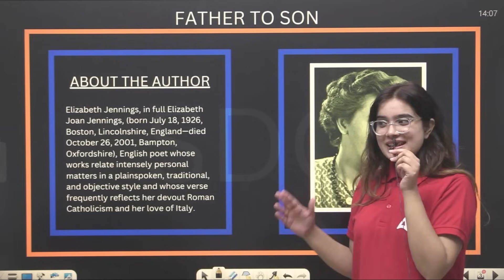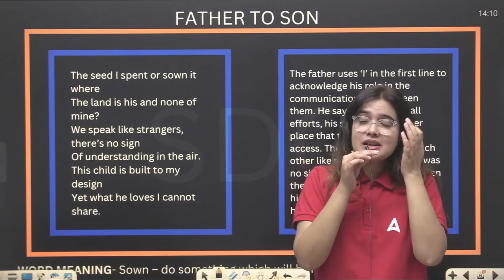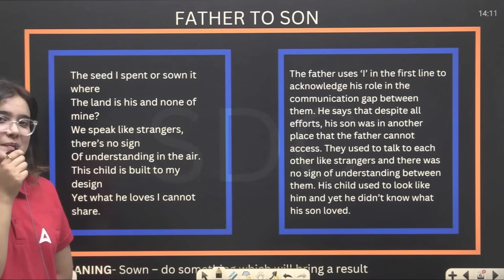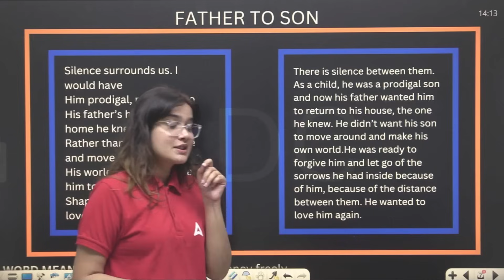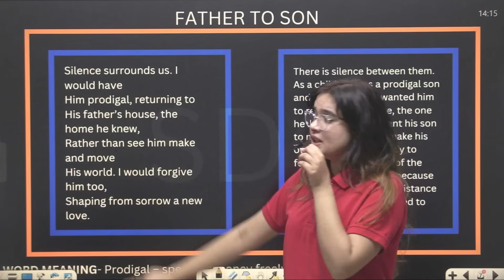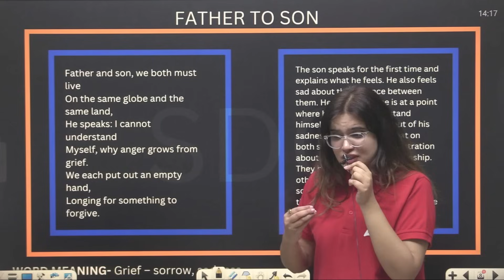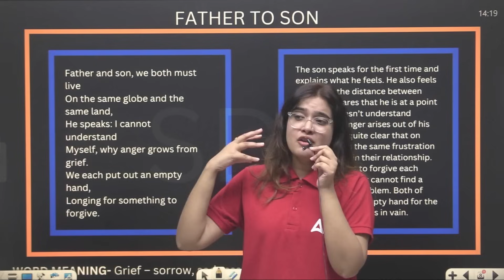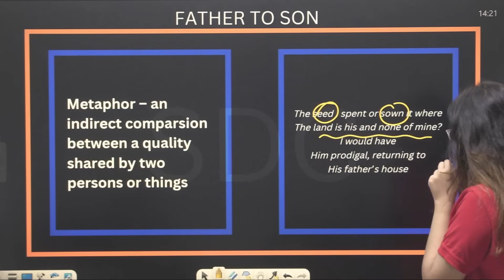Father To Son Class 11 One Shot | Class 11 English | By Shipra Mishra Mam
In this video, we delve deep into the poem "Father to Son" from the Hornbill textbook, providing a comprehensive line-by-line explanation in Hindi.

📝 In this detailed analysis, we break down each stanza of the poem "Father to Son" in Hindi, helping you understand the themes, metaphors, and the poet's message. Perfect for CBSE Class 11 students studying English literature.

🎓 Whether you're a student, teacher, or literature enthusiast, join us as we unravel the depth and meaning behind this poignant poem.